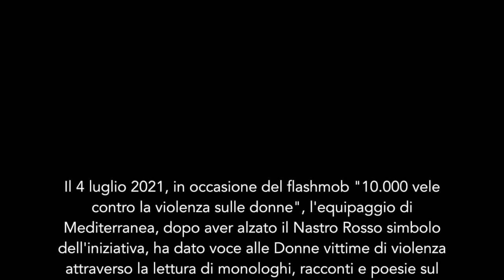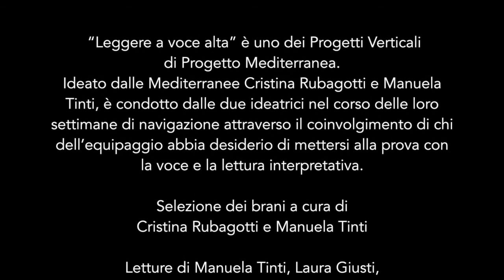Voci di donne su Mediterranea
Il 4 luglio 2021, in occasione del flashmob "10.000 vele contro la violenza sulle donne", l'equipaggio di Mediterranea, dopo aver alzato il Nastro Rosso simbolo dell'iniziativa, ha dato voce alle Donne vittime di violenza attraverso la lettura di  monologhi, racconti e poesie. Questo video riassume alcuni di quei momenti di letture.